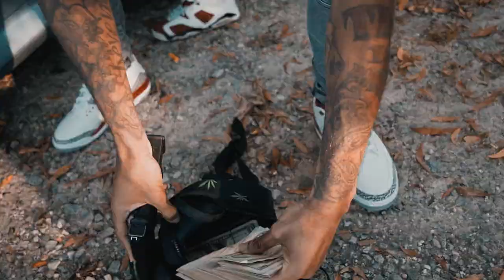BABY ESCOBAR - MAKE SHIT HOT (Official Music Video) Shot By: ​@SpazProductionsTM